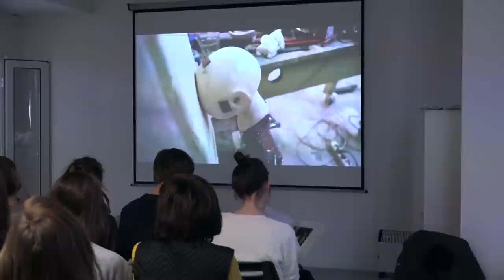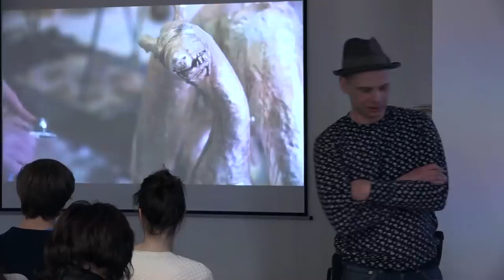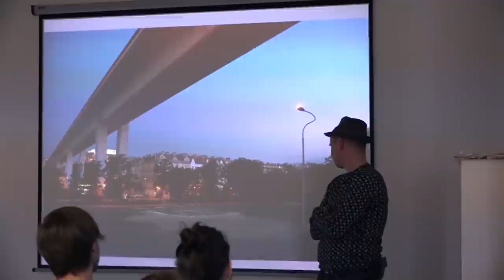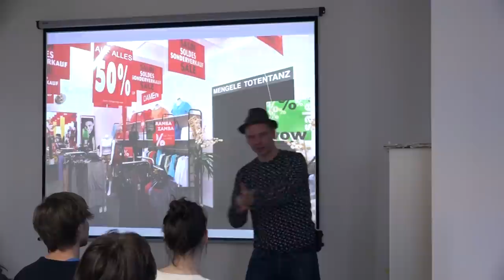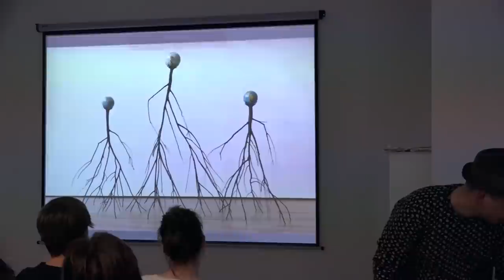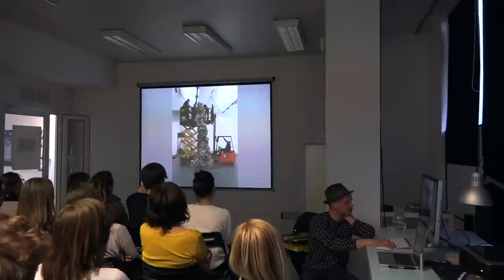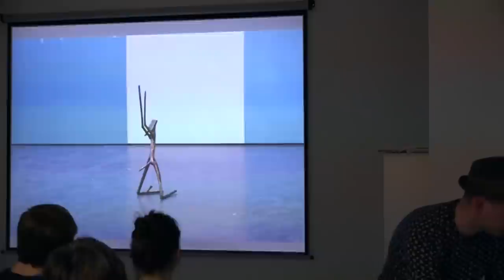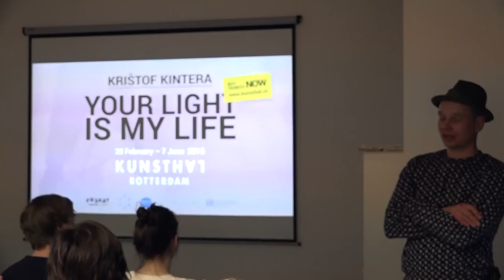Krištof Kintera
Přednáška Krišrofa Kintery ve Scholastice